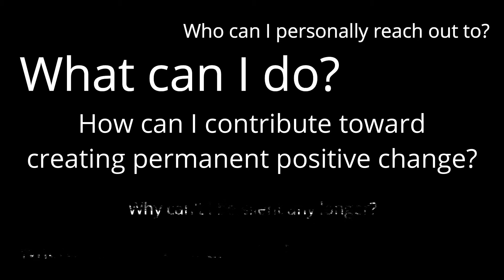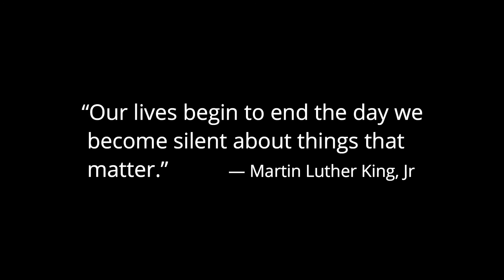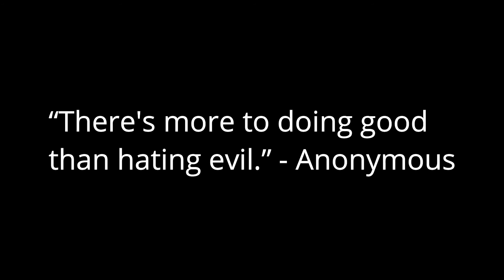"Information" by YellowTieGuy (Official Music Video)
"Information" Official Music Video
Performed by YellowTieGuy
Recorded at Fred n' Elvis' Guitar Lounge in Fairfax, VA
Engineered by Mark Beeson
Mixed by Kenneth Hettenhouser at Harbour Red Studios in Baltimore, MD
Mastered by CloudBounce courtesy of CD Baby
Written by Daniel Warren Hill
Music video by Daniel Warren Hill

Lyrics:
This will not be quick
This will not be painless
There will be some things you're gonna have to learn

We're gonna take our time
We're gonna do this right
And in the end there's questions that you must answer

Get by on your information
Get high on your information
Burden me down with your shit

This won't be over soon
To wake one day and find that it has happened to you
And what would you say
If I was in your place
Denying we hear echoes in the silence

So burden me down with your shit

I'm addicted to your information

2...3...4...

Put a pipeline through your reservation

*A note from the writer*
This song was written in the aftermath of the death of Freddie Gray, and being released after the death of George Floyd. Those are two names in a long line of police brutality cases across the United States, especially involving members of the African-American Community. The lyrics of the song also mention the Dakota Access Pipeline which calls attention to not only another disenfranchised population, but another example of how having the right connections and enough money in this country allows you to completely ignore any demographic you choose. This song also brings my mind to families separated at the United States/Mexico border and yet another race of people taken for granted.

The Washington DC metropolitan area is a diverse and creative community. The music scene in the DMV is not represented properly without significant acknowledgement of Go-Go, Rap, Hip-Hop, Jazz, Soul, and R&B. The DMV must also acknowledge the powerful contributions the African-American community continues to provide in Metal, Country, and Rock. Music itself is inclusive, as its ability to inspire you to listen or inspire you to perform it (or create it) is not dependent on your gender, race, or religion; only that you feel it.

In a conversation yesterday, someone asked me where the line was between politics and human rights. I responded, "It's always a human rights issue when people are dying."

I have had the humbling experience of a healthy conversation with members of Capitol Groove Collective about how people feel and suggestions for positive growth moving forward. You can hear some clips from our virtual meeting

Please join us for a followup conversation this Sunday evening at 6:00pm EDT on Facebook with your questions, concerns, and a heart ready to listen

I am a middle-class white male with much to be thankful for. This is how I'm showing up and making a stand because this is within my ability to do. My ask of you is that you do what you can where you can, and do not be silent when you see injustice. I've been weak in the past because I didn't have the courage to speak out. The community we have today provides me with the missing pieces of courage I've been needing. Maybe you could benefit from some of that community if you are looking for your voice right now.